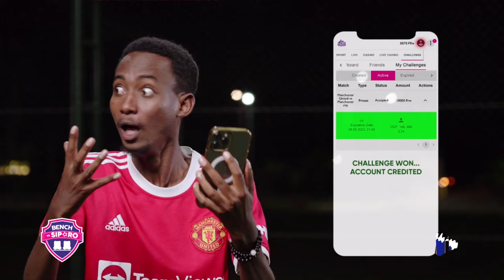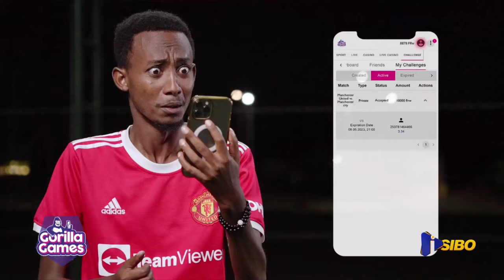PEREZIDA PAUL KAGAME YATUNGUWE N’UMWANA UDASANZWE WANAVUGANIYE ABANDI BANA MURI RUHAGO.